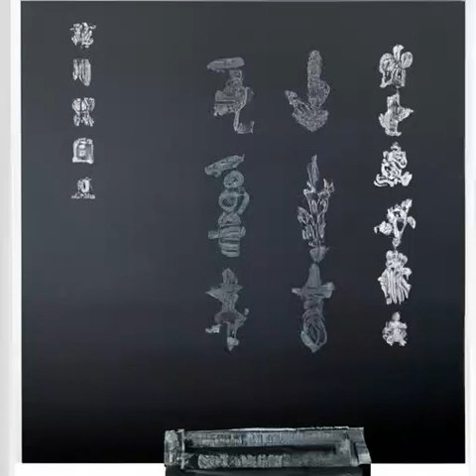第一百一十三章 骤然富贵（第3卷 贺新凉《雪中悍刀行》）